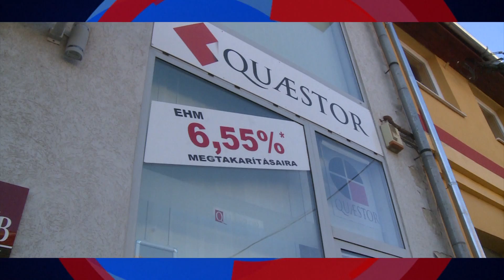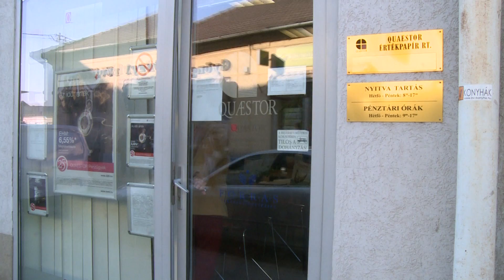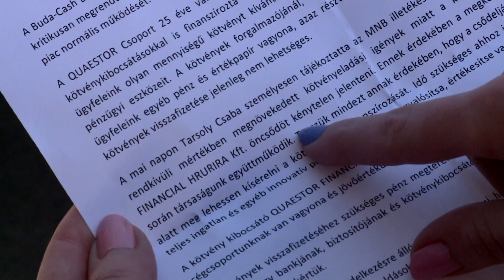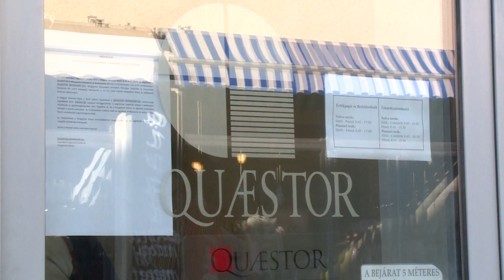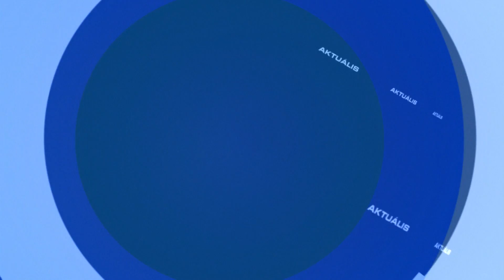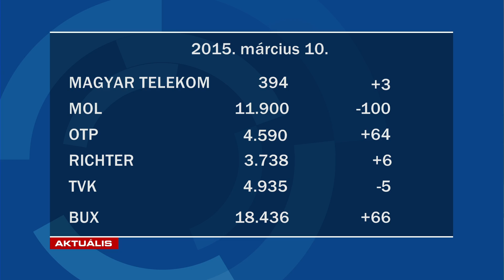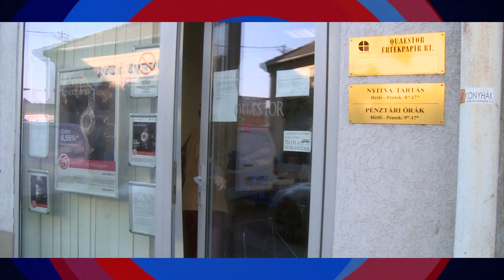GyTv Aktuális 2015-03-10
Százötven milliárd forintnyi fiktív kötvényt gyanít az MNB a Quaestor-csoportnál; Kerekítő foglalkozás kicsiknek; Purimot tartott az újjáalakult zsidó hitközség Gyöngyösön.